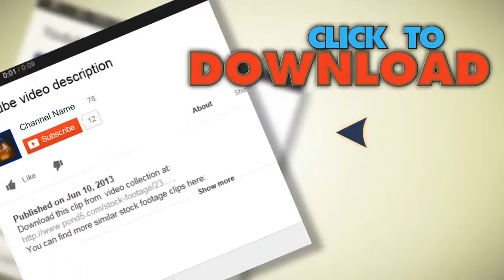Three Crosses On Calvary's Hill. Stock Footage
You have watched Three Crosses On Calvary's Hill. Stock Footage"